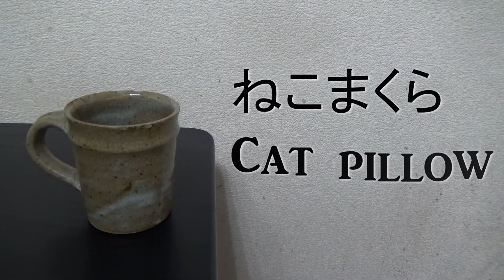【猫動画】【野良猫】【猫】短い野良猫動画まとめてみました 20210805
いいねボタンもお願いします。

アップロードした時にはつぶやきます。登録よろしくお願いします。

●野郎が撮った猫動画 さん

●ねこほうチャンネル さん
猫は自分の名前を理解している？4匹で実験してみたらまさかの結果に…！